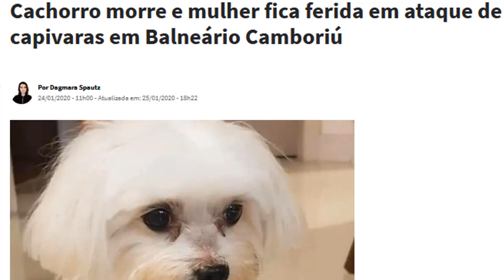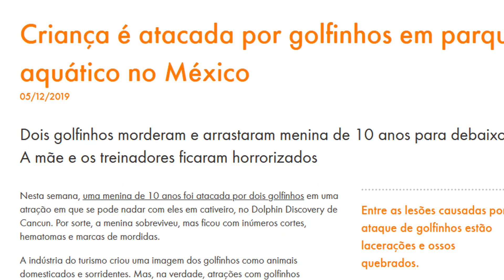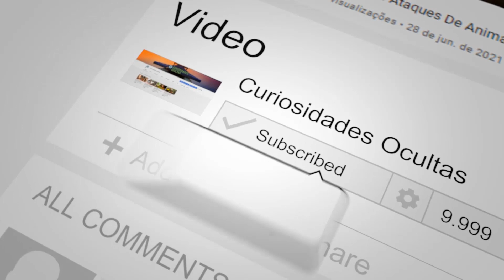10 Animais Amorosos Que Podem Matar Você (e Mataram Pessoas Recentemente)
10 Animais Amorosos Que Podem Matar Você  (e Mataram Pessoas Recentemente)

UAU nós Amamos amar animais amorosos! Especialmente os animais fofos, e existem alguns super amorosos por aí que são difíceis de resistir. Mas por outro lado não podemos julgar um livro pela sua capa. Só porque um animal olha para você com um olhos grandes e doces e tem um pelo tão macio como seda, não significa que você pode tocar neles. Às vezes, o que é bonito é também...mortal..😜

Portanto cuidado. Saiba no que você está se metendo antes de fazer alguma coisa tola com animais amorosos, como tentar acariciar um animal amoroso que pode matar você somente com um movimento rapido. E sim há muitos animais amorosos que faz isso. Asiim, para você saber quando ter  cuidado...muito cuidado com você, eles e sua familia, hoje vou desvendar os 10 animais mais fofos do planeta que podem matar você num piscar de olhos. Por isso, não pode dar a eles essa chance.

Neste canal você irá encontrar todos os fatos desconhecidos sobre pessoas, animais amorosos, atores, atletas e muitos mais. É sem dúvida o melhor canal das curiosidades, com fatos curiosos e curiosidades bíblicas baseadas em fatos científicos e fatos interessantes.

A ordem dos videos são de animais amorosos aleatorios. E se você tem muitas curiosidades sobre o universo, irá decobrir fatos incríveis e satisfazer as suas curiosidades incriveis.